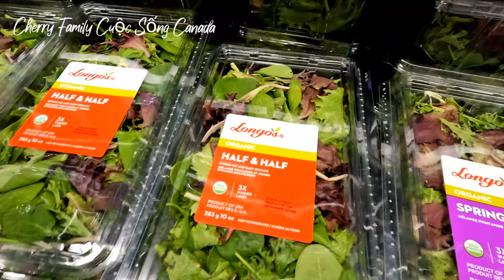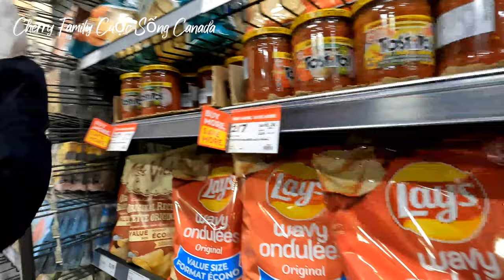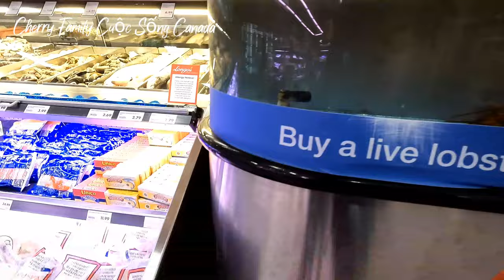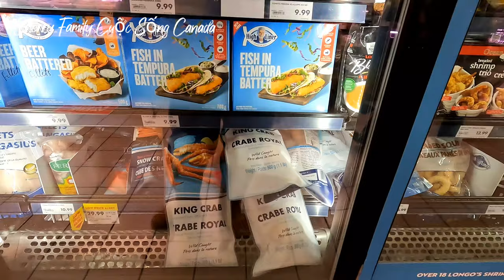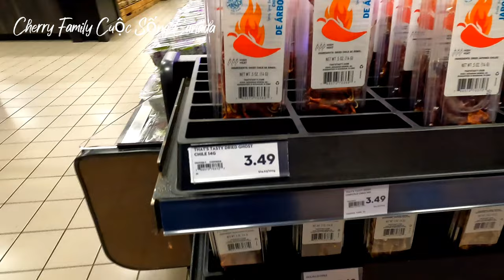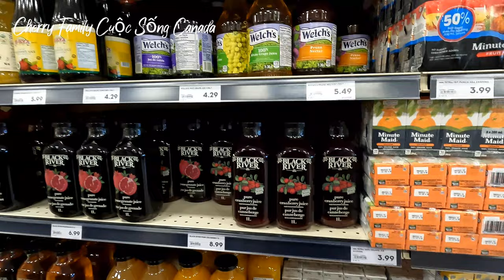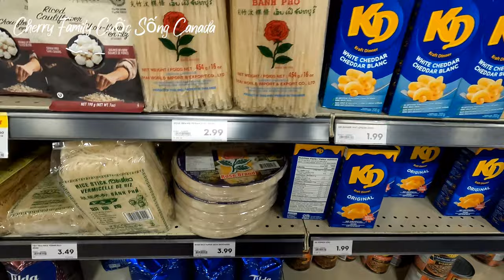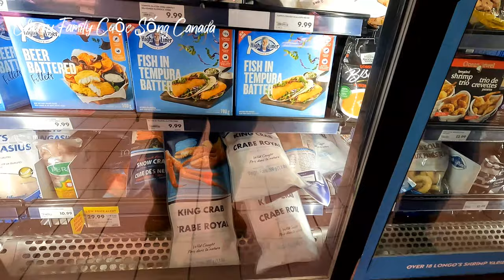Vlog 27|| Khám Phá Siêu Thị Châu Âu Ở Canada |Giá Cả & Thực Phẩm| Italy supermarket tour in Canada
Chào mọi người, mời mọi người theo chân Cherry khám phá siêu thị của gia đình người Ý ở Canada như thế nào nhé . Siêu thị này nhà Cherry hay đi mua thức ăn ở đây, thực phẩm ở đây rất tươi ngon và chất lượng.